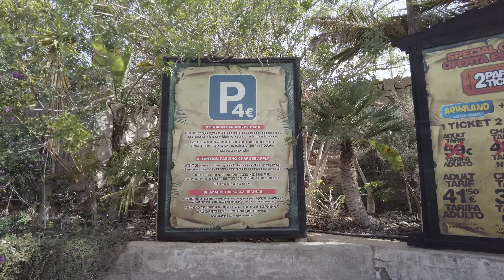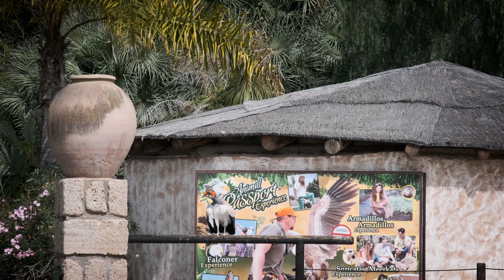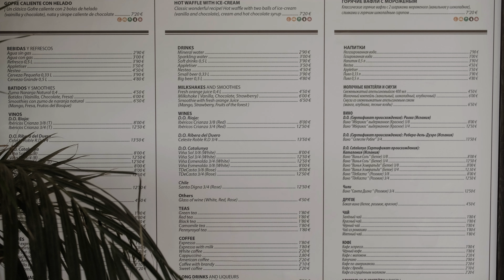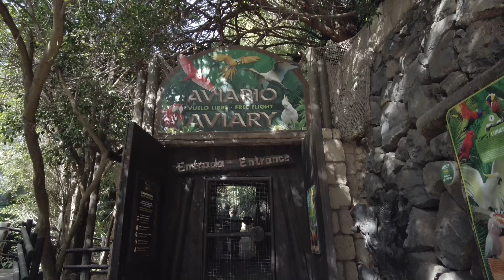Parque de las Águilas - zoo con espectáculos de aves rapaces y leones marinos en el sur de Tenerife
Jungle park o El parque de las Águilas es un zoológico con espectáculos de aves rapaces y leones marinos en el sur de Tenerife (Islas Canarias, España). Se encuentra a 4 kilómetros de los centros turísticos de playa de las Américas, costa Adeje y los cristianos.

00:00 - La entrada principal
01:13 - Tienda de regalos
02:31 - Bar
04:30 - Espectáculo de Aves Rapaces
11:16 - Pingüinos
13:14 - Cocodrilos
14:52 - Cascada
15:05 - Espectáculo con leones marinos
17:59 - Bar-Restaurante
24:45 - Jardín de orquídeas
29:20 - Zoológico interactivo con lémures
39:59 - Puente colgante de cuerda